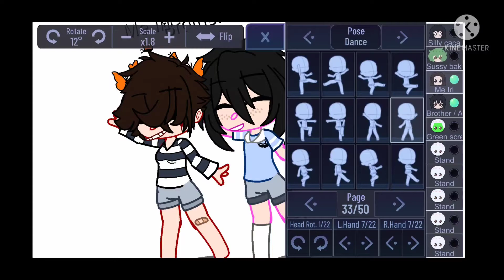Here😄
Im done with my break sussy bakas😄😄😄